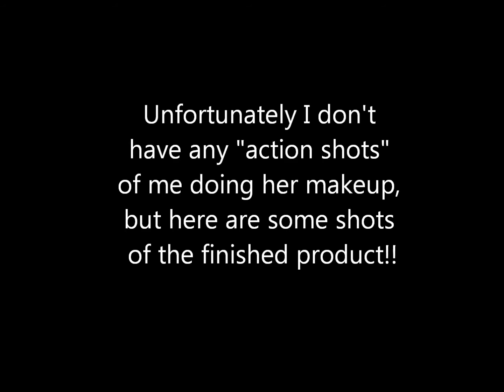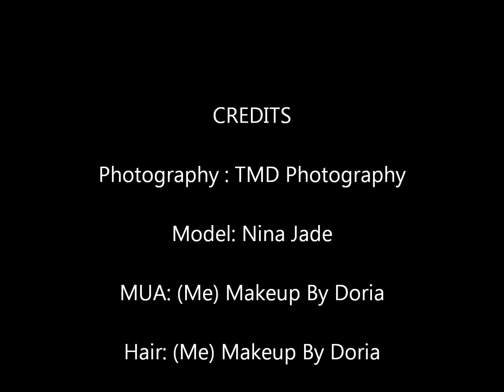Come with me: Fashion Photoshoot, behind the scenes!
A quick behind the scenes video of a job I was on last week at a private airport. It was really cool and thought I needed to share!